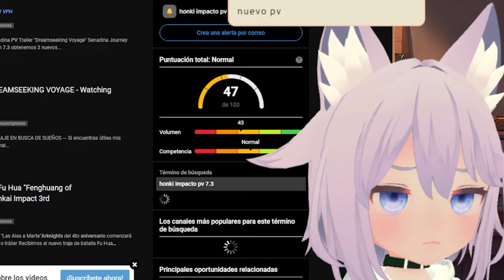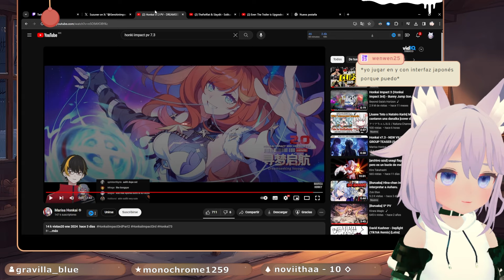LA DIFERENCIA ES... ENORME! | HONKAI PARTE 2 - Honkai Impact 7.3 PV | Reacción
Honkai Impact hermano mayor de Genshin Impact y Honkai Star Rail, lanza su trailer oficial para su version 7.3 la cual da apertura a la segunda parte de la historia de este juego, presentando de manera oficial a los nuevos personajes, nuevos protagonistas y nuevos escenarios que nos acompañarán para ésta entrega.